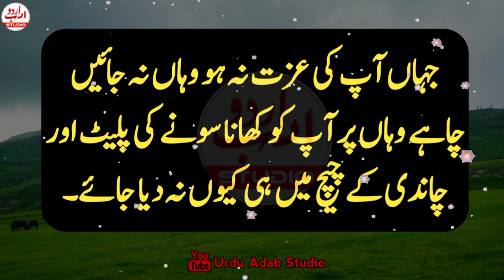Tall girls are greedy while short girls are | psychology facts about girls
Tall girls are greedy while short girls are | psychology facts about girl

facts about girls in hindi
facts about girls shorts
facts about girls and boys
women quotes
quotes for women
quotes on women
quotes about life
cheating women quotes
strong women quotes video
strong women quotes canvas
life quotes
women empowerment quotes